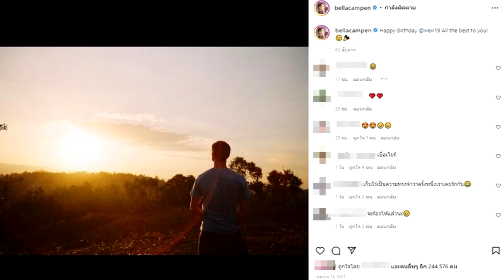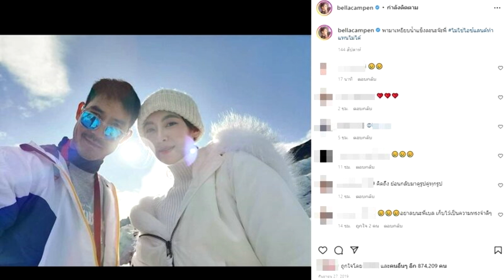เก็บเป็นความทรงจำ ส่องไอจี เบลล่า หลังไม่เห็นรูปคู่เวียร์ในไอจีฝ่ายชาย#super star dara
น้ำตาไหลกันเป็นแถวแฟนๆมูฟออนไม่ไหว เก็บไว้เป็นความทรงจำดีๆ ส่องไอจี เบลล่า หลังไม่เห็นรูปคู่เวียร์วาเลนไทน์หวานในไอจีฝ่ายชาย นางเอกสาวโพสต์ล่าสุด ขณะไปทำบุญที่วัด แห่ให้กำลังใจล้น